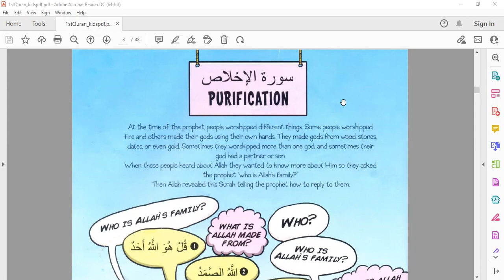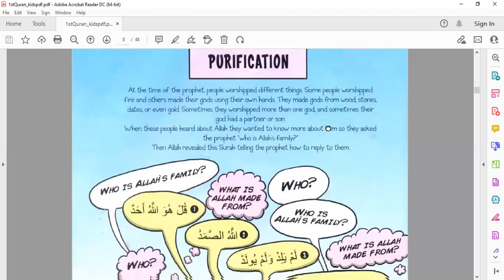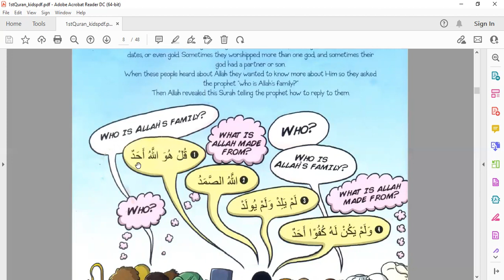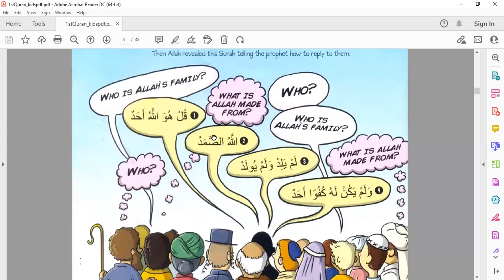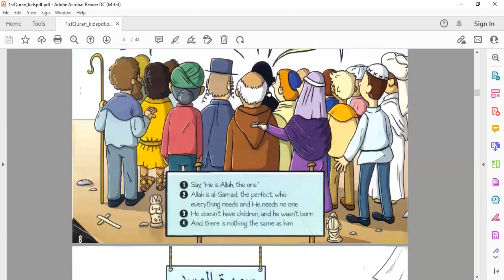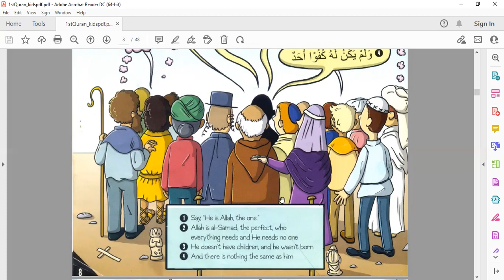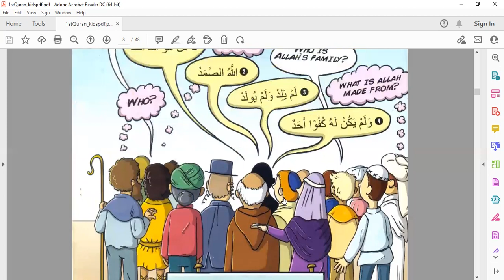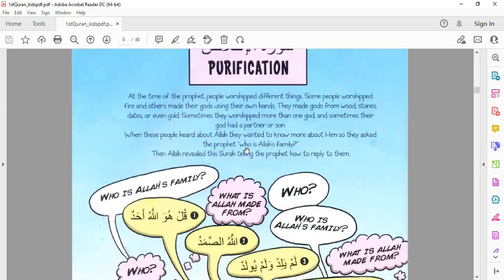Surah Al Ikhlaas # A short Tafseer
# Consice Understanding of Quran Oneness of Allah SWT # Allah is Al Alone # An easy Understanding of Quran